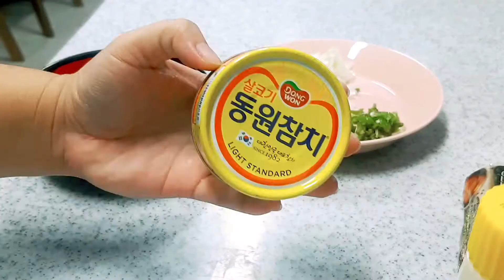Tuna Rice Roll || korean style recipe